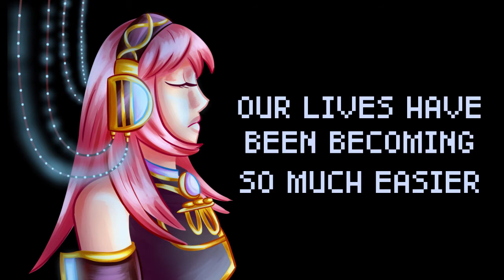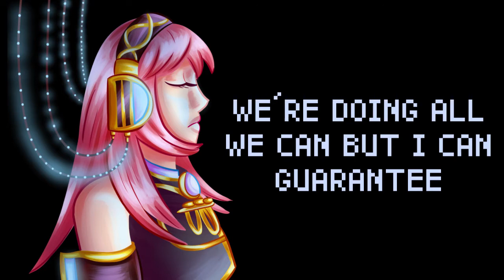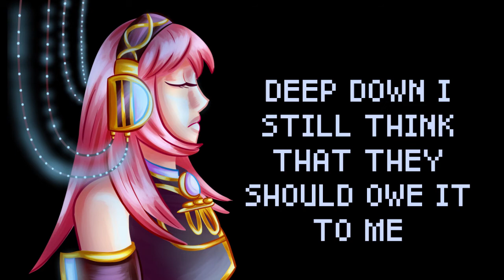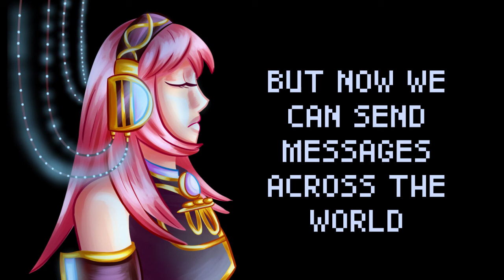[Luka Megurine V2 + Chipspeech Original] Blame It On Technology [Explicit Lyrics]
Okay getting this out of the way right now, when I say "Explicit Lyrics" I mean "Exactly One Non-Sexual F-Word", I figured I should put a warning though because I know a lot of people don't really like when you do that with Vocaloid and because there are probably kids on Vocaloidtube (I know Amino communities tend to skew kinda young and I was looking up songs at least as far back as when I was 11-12).

But anyway, about the song. While it is technically an original in that I wrote, composed, and produced it myself, it's actually a couple years old and has existed in limbo as an instrumental track for a while. (The original can be heard ) It was composed as an intro theme for a cyberpunk visual novel that still has not been made (haha), and it always had lyrics but I didn't have the software and resources to really do vocals on it until now. (I'm not exactly much of a singer myself.) As a theme for the VN, it's mostly from the perspective of one of the major characters, but is also generally about how the older generation and those in major positions of power are causing corruption in society but choose to shift the blame to The Younger Generation Who's Always On Their Dang Phones.

Songwriting, Mixing, Production, After Effects-Wrangling, Artwork, Etc: ANSR/Chiploider

Vocals: Luka Megurine V2, Chipspeech (Chipspeech voices used: Dee Klatt, Bert Gotrax, Dandy 704, CiderTalk'84, Voder)

LYRICS (also here in the description for accessibility purposes)

Oh
Where did we go so wrong
I think it started
around 1990
Since then
We’ve been moving along
Building it up
And rejecting our humanity

And we still go lower
As we build it higher
(x2)

Our lives have been becoming so much easier
we forgot what it was like before
Trust me when I say that I long for the old days
But that safety is not here anymore

Our world has been declining more every year
Descending into chaos, building up our fears
We’re doing all we can but I can guarantee
no one will claim responsibility
For all the world’s horrors and anarchy
so we blame it on technology

Oh
How could this happen to me?
I’ve worked so hard
Now it all feels worthless
Losing
That sacred technology
I wish it was just
A glitch in the system

But I get knocked lower
As they climb up higher
(x2)

Their lives have been becoming so much easier
They say no one has to work anymore
Deep down I still think that they should owe it to me
But I’m glad I can’t take the blame for war

My world crumbles around me more as I speak
They tell me I’m inhuman, at least I’m not weak
We’re being disconnected from reality
They say that it’s my fault, and I’ve unlocked the key
To all the world’s horrors and anarchy
Fuck, I’ll blame it on technology

But now we can send messages across the world
Potentially undoing all the bad unfurled
Anyone could start a revolution ideally
and even the oppressed can speak freely
And we owe it to technology